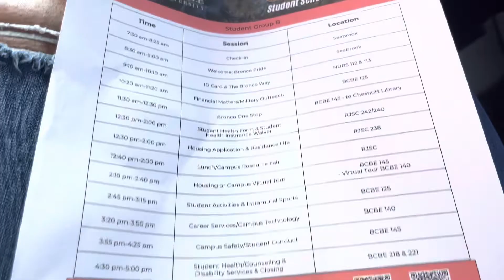Fayetteville State University New Student Orientation 2022 | VLOG #1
Hey y’all !! I am class of 2026 attending Fayetteville state university to major in physical and health education.
Come along with me to see what goes down during the orientation experience at fsu!